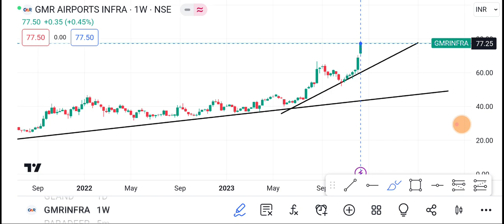GMR infra | GMR infra Share latest news | GMR infra Share news today